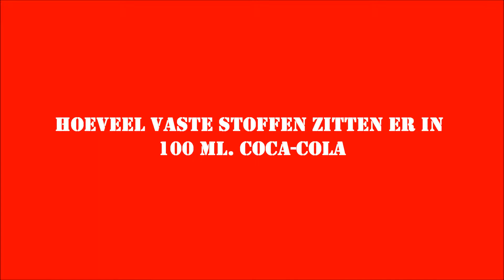What's inside Coca-Cola??